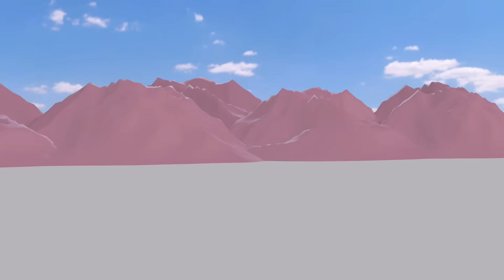Numberblocks Step Squad 2200 15,000 120,000,000 MILLION BIGGEST Numberblocks Number Patterns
Discover the joy of numbers with "Numberblocks Step Squad Counting 1-120,000,000 Learn to Counting." This fun and educational video helps children master counting from 1 to 120,000,000 using colorful Numberblocks. With engaging visuals and interactive learning, young viewers can enjoy a playful journey through the world of numbers. Perfect for early learners, this video provides a vibrant and exciting way to build counting skills while making math fun and easy to understand.